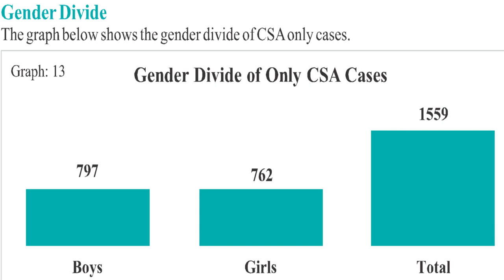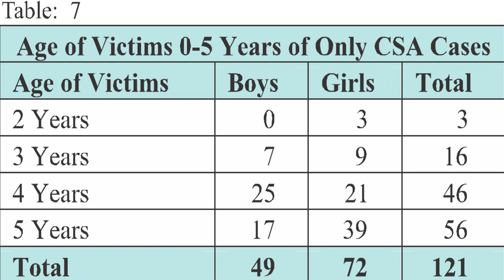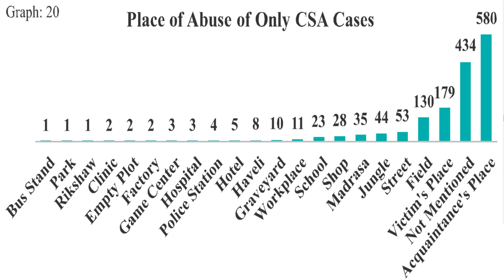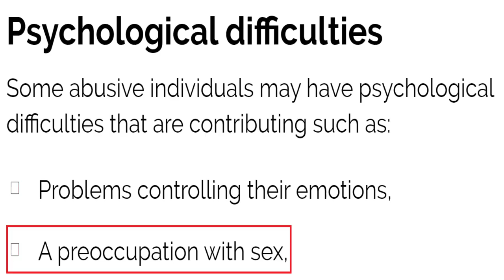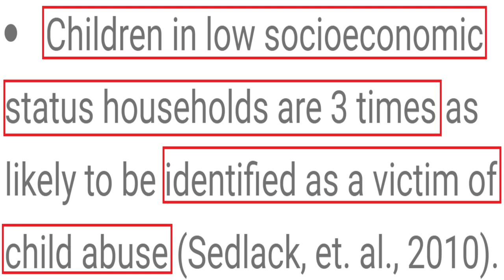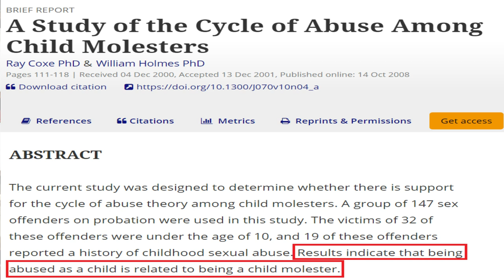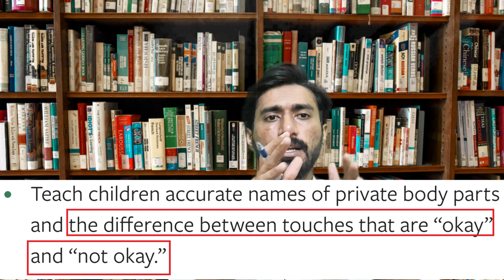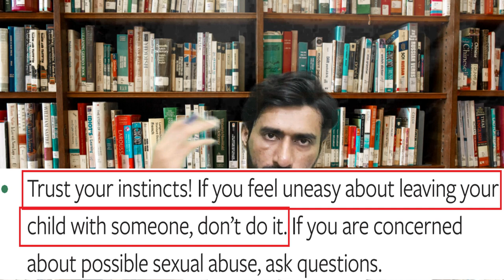Child sexual abuse in Pakistan...overall situation, reasons and recommendations...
Hi guys, in this latest video of factual perspective, I will discuss the overall situation of Child  Sexual Abuse(CSA) prevailing in Pakistan along with its reasons and possible recommendations for the prevention of CSA...
 There are thousands of CSA cases reported in Pakistan every year and many are not reported at all. According to SAHIL, an NGO which works on child abuse, there were 1559 cases of CSA in Pakistan.
The possible reasons for CSA cases are the vulnerability of children, sexual frustration, need to feel power,problematic emotion handling,preoccupation with sex, poverty,sexual frustration and  cycle of abuse...
       For prevention of CSA,there are also recommendations which are included in the video...So lets get into it...